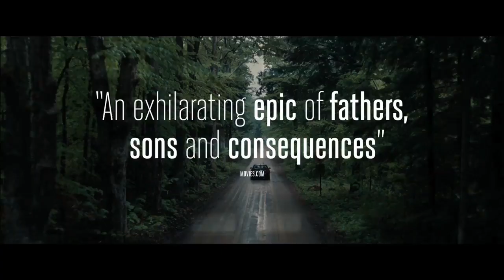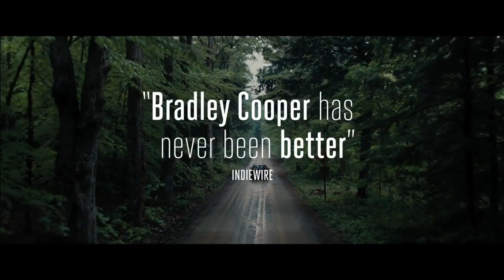THE PLACE BEYOND THE PINES Official Trailer